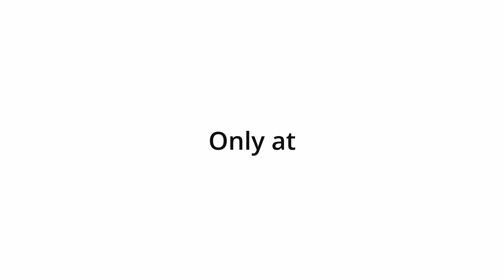Dandelion Project SF Promo Video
Tokyo-based artist Ryotaro Muramatsu of NAKED, Inc., announces the exhibition of his interactive artwork DANDELION in San Francisco’s Japantown from December 3 to January 23. DANDELION is the main installation of Muramatsu’s art initiative DANDELION PROJECT, which aims to install interconnected DANDELION exhibits around the world to unite people’s prayers for peace.

DANDELION has opened in Tokyo, Singapore and Paris, with 19 total locations around the world selected for participation, and a 665,095 people to date participating online and offline all around the world (as of November 16, 2021).

This winter the Japantown neighborhood of San Francisco will be the first U.S. location for DANDELION. Japantown San Francisco is one of the most historic Japanese neighborhoods in the world. The landmark Peace Plaza, located in the center of the neighborhood, is home to the Peace Pagoda, a tower donated by Japan in 1968 as a symbol of peace after World War II. In this area that prays for world peace, the art of the dandelion, a symbol of peace, will be planted to deliver flowers of peace to the world.